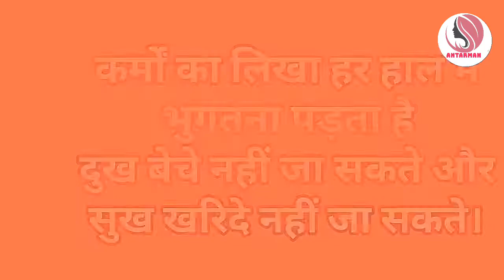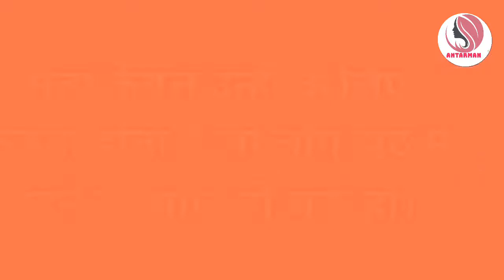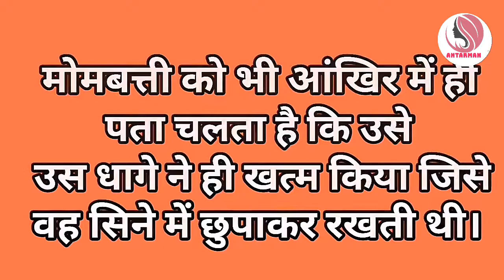जहां कदर नहीं... वहां जाना छोड़ दो😢😢||Powerful motivational speech hindi video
motivationalspeech motivatinalvideo motivationalthoughts motivation hindimotivationalvideo hindimotivationalspeech This channel is about motivational speech and energetic quotes to motivate you to work hard in life and face all the challenges. Student will also get study tips and inspiration in my videos. Change your life with best motivation and fill your life with positivity. Thankyou💐💐💐💐💐💐💐